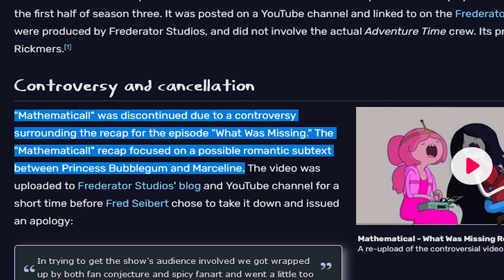Princess Bubblegum X Marceline: The Best SHIP in Adventure Time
I'll be honest the only reason I talked about Finn ships was so that I could talk about Bubbline. Thanks to all of you who have joined me in this ducked up year of 2021.

go check them out!

ending theme:
Artist: Causmic